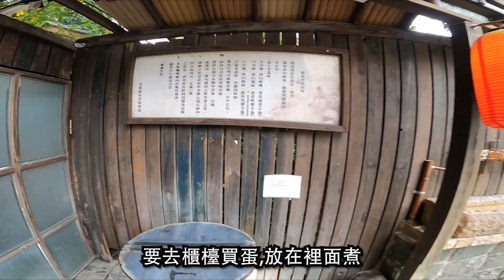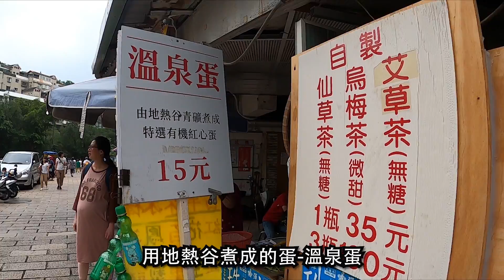今天要去那裏EP10隨意走走-新北投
陽光普照的時候,就是要去外面隨意晃一下,新北投很好逛,就去了一下,很舒服很愜意的地方,天氣悶熱,典型的台北氣候。taipei